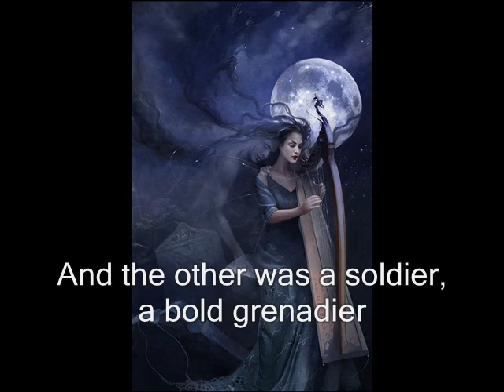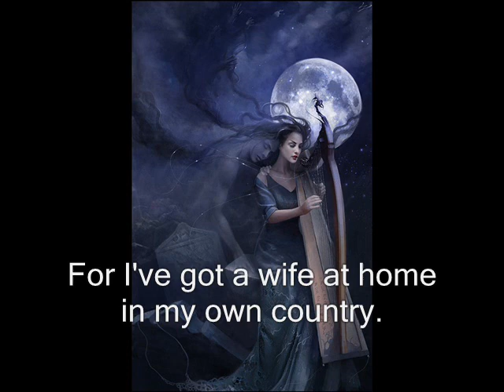The Bold Grenadier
This song is also called: The Grenadier and the Lady and sometimes The Nightingale.